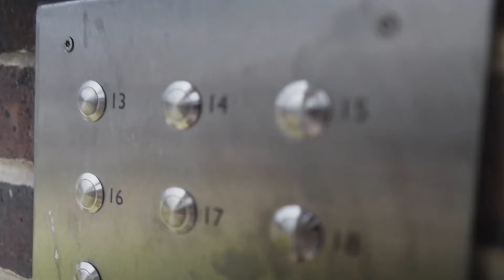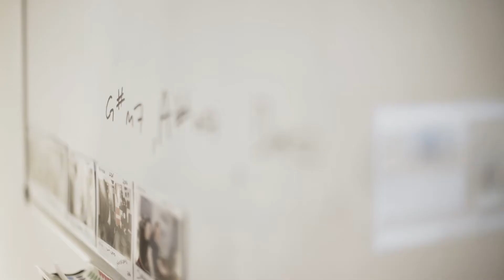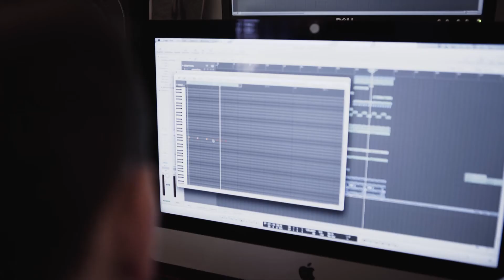Recording Session - Day 2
I shot a recording session with JAckie and Liiv, this is one for all you music people out there.

Check out beatsbyjackie and liivmusic